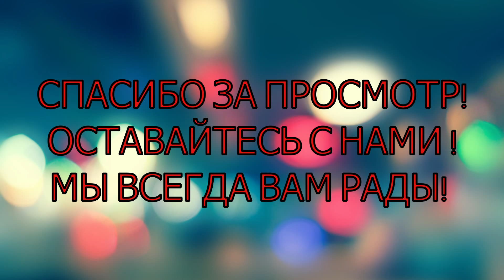КОШКИ КРАСИВЫЕ И МИЛЫЕ КОТЯТА.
Добро пожаловать на наш канал, где мы делимся видео с участием наших любимых британских кошек- Синди и Шилы, кота Миши и их забавных маленьких котят. Внешность британских котов очаровывает с первого взгляда. Эти солидные и одновременно трогательные животные точь-в-точь соответствуют названию своей породы. Они кажутся настоящими леди и джентльменами из благородного Альбиона. Такие питомцы прекрасно подходят для домашнего содержания благодаря спокойствию и крепкому здоровью. Британская короткошерстная — порода естественного развития. С детьми британцы также ладят и даже могут принять участие в играх, но ни за что не потерпят неуважительное отношение или таскание за хвост. К чужакам относятся настороженно, зато вполне уживаются с другими животными, даже с собаками. Поэтому британцы пользуются большой популярностью. Британские котята – дружелюбные и неприхотливые. Однако они славятся крайне независимым характером. Британцы неприхотливы в быту и не требуют особого ухода. Кошки красивые и такие милые котята.

ТАЙМКОДЫ:
00:00 Введение
00:08 Смешные приколы с   маленькими котятами, кошками и собаками.
02:38 Кот отдыхает
02:48 Смешной белый  котенок
03:02 Маленький котенок отдыхает.
03:33 Обед у маленьких котята
03:48 Мама моет маленького котенка
03:57 Забавные игры маленьких британских котята 1
08:26 Забавные игры маленьких британских котята 1
11:06 Заключение

Пишите комментарии!